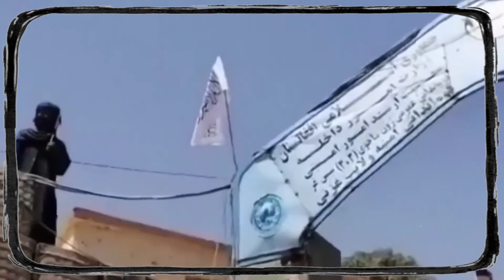Will TTP be Stronger After Taliban Occupation in Afghanistan? | Detailed Review | madan media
Hey guys...
I'm muhammad madni...
And you are watching madan media's video...
Video title...
Will TTP be stronger after Taliban occupation in Afghanistan?...
in this video, me ne aapko bohat eham information di h, jisme me ne aapko aajkal dunya ke 1 bohat eham topic par kuch eham baatien btai hn, yaad rhay American army ka Afghanistan ke nikal jaane ke baad Afghanistan ke hlaat bohat khrab ho rhay hn, our Taliban me Afghanistan ka control smbhal lya h, ISA video me aapko btaie ge ke kya Afghanistan me Taliban Ka power me aane ke baad Pakistan ke Taliban bi powerful ho ge?